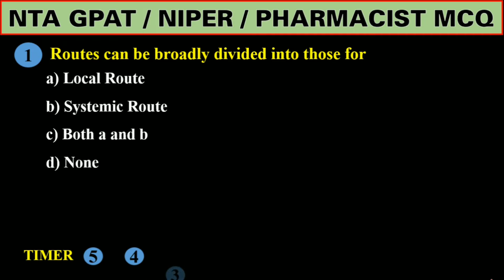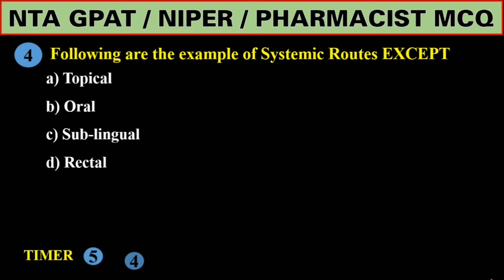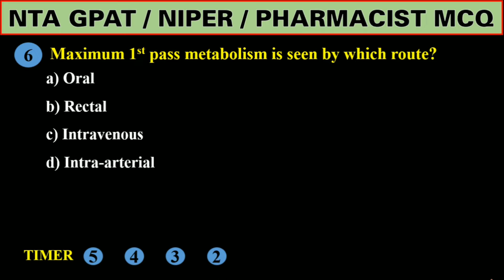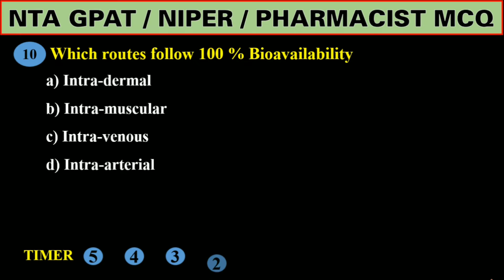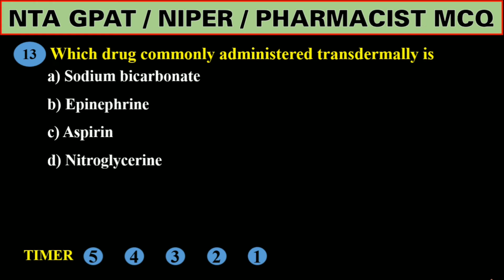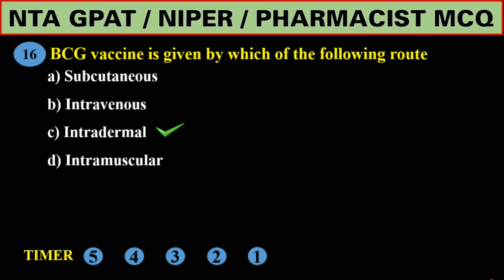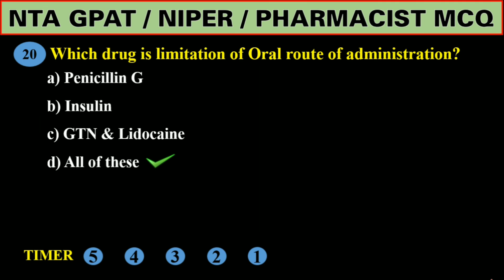ROUTE OF DRUG ADMINISTRATION MCQs | PHARMACOLOGY | GPAT | NIPER | D PHARM EXIT EXAM| PHARMACIST EXAM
Pharmacology MCQ  Series for GPAT, NIPER, PHARMACIST EXAM
Topic- Route of Drug Administration

For downloading pdf notes of this chapter join

Other Important Video Link:
GPAT/NIPER || PHARMACEUTICS MCQ SERIES || ACCORDING TO GPAT SALLYBUS

Query:
General pharmacology mcq
Pharmacology mcq series
Pharmacology gpat sallybus wise mcq
Important questions on pharmacology
MCQ with answers on pharmacology
Route of Drug Administration mcq
MCQ for GPAT
MCQ for NIPER
MCQ for Diplima Exit exam
online MCQ based exam for B pharmacy
online MCQ based exam for D pharmacy
mcq for diploma in pharmacy exit exam
mcq or dpharm exit exam
mcq for railway pharmacist
mcq for ITBP pharmacist
mcq for university pharmacist
mcq for different state of pharmacist
mcq for competitive examsmcq for ssc pharmacist

Helpful for following Exams:
pharmaceutics mcq
mcq for gpat
mcq for niper
DRx AK Pharmacy
FOR JOIN US  Just clicking following links-

1) Our Official Telegram Channel

4) Whatsap group Number:
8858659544 (For Add in this group Type-
Hello DRx with Name and Course year)